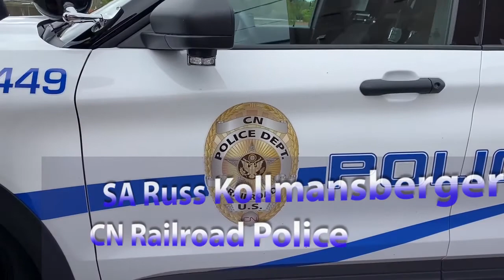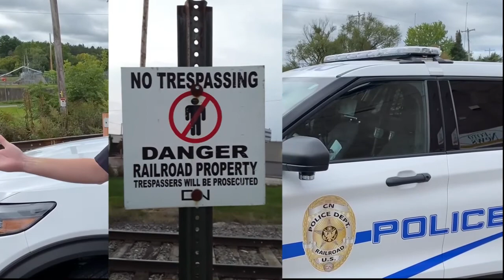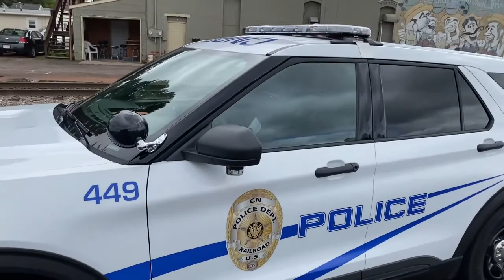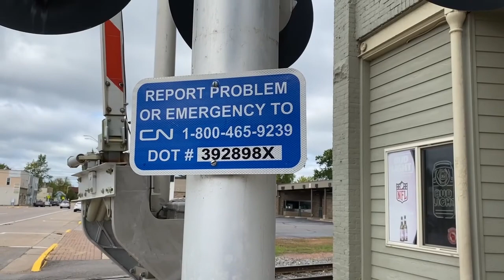CN Railway Safety Week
Learn about the CN Police Service patrolling the rails in our area and about Railway Safety!